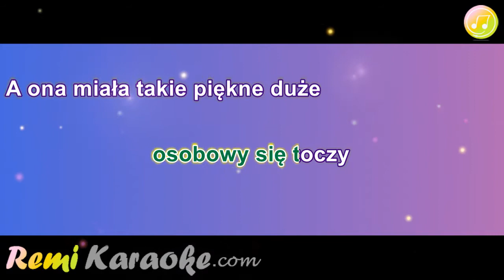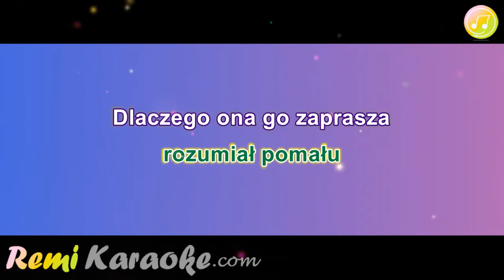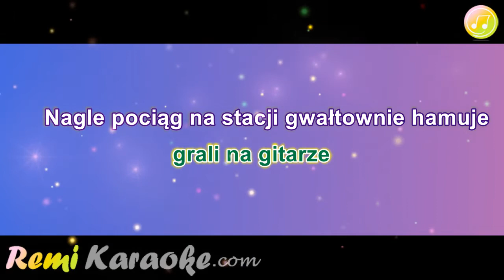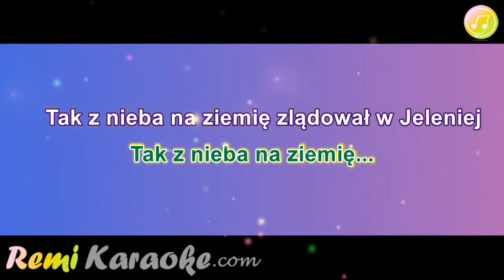Pudelsi - Konduktorka PKP (karaoke - RemiKaraoke.com)